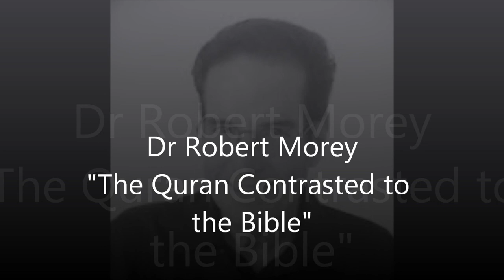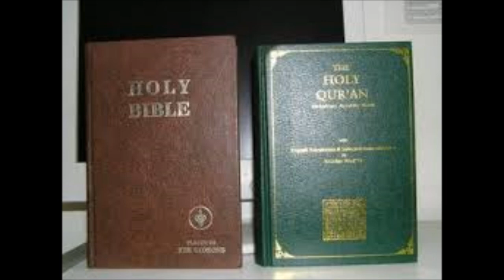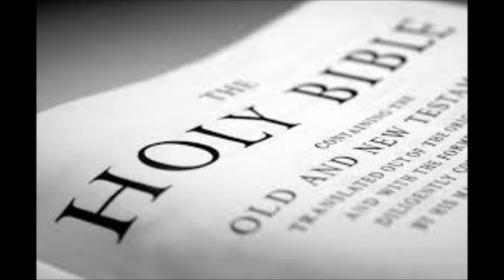Dr. Robert Morey - The Quran Contrasted to the Bible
All rights of this audio and first image belongs to Dr. Robert Morey of